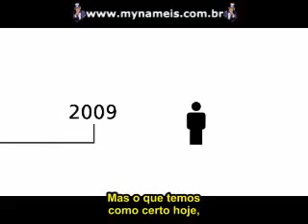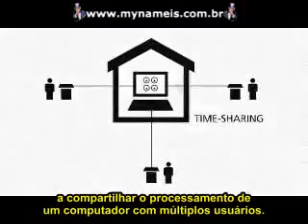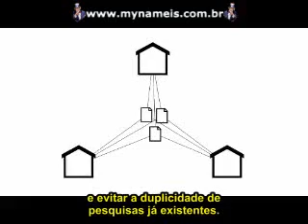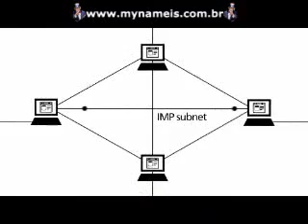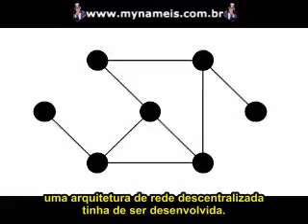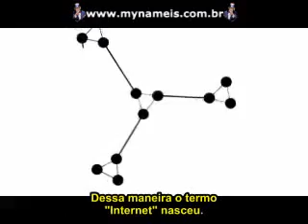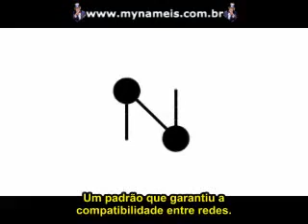A História da Internet (legendado)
Video explica muito bem como surgiu a internet e faz um retrospecto de 1957 até 2009.